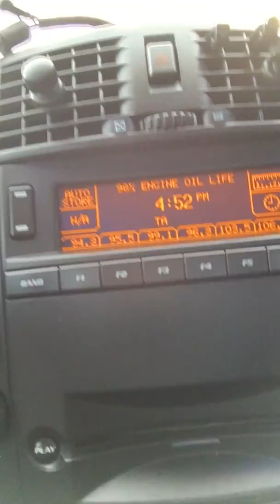2004 Cadillac CTS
Our 2004 Cadillac CTS has a 3.6 Liter 6 Cylinder Engine with an Automatic Transmission and 160k miles. It comes with a recent state safety inspection and our Signature Life of Loan Service Contract! This means that as long as you maintain the car with us, we will provide coverage until you pay off the car.

This luxury vehicle has the following features:
-OnStar
-Remote
-Snow Mode
-Power Sunroof
-Owners Manual
-Power Adjustable Seats
-CD Player & AM/FM Stereo
-Firestone Champion Tires

We guarantee approval for in-house financing with a drivers license, full coverage insurance and $2000 down. NO CREDIT CHECK! Payments are $75 per week.